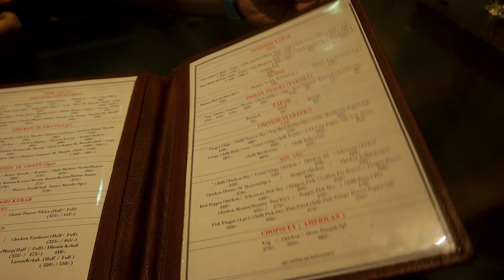My birthday in Mandarmani || Shere Panjab || Best resort of Mandarmani || Swarna World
Hi Family,

This year we went to Mandarmani to celebrate my birthday. We went with two of our friends. We had breakfast in Shere Punjab and we booked rooms in the Parthking Beach Resort. We enjoyed the ride and the entire day. Sharing the memories with you all. Hope you guys will like it.

Love from Swarna